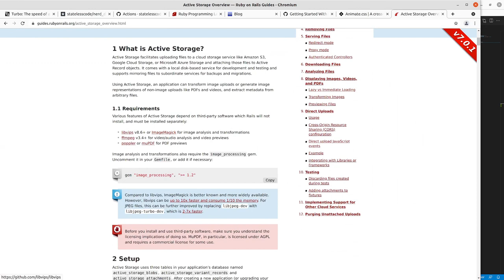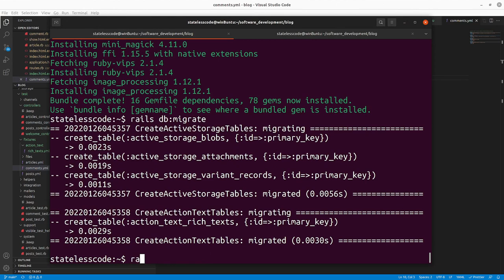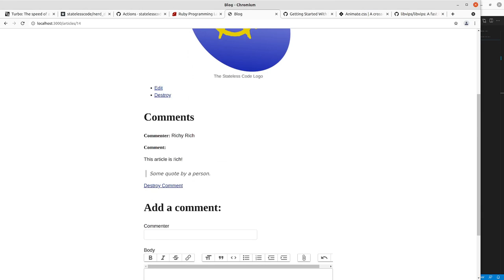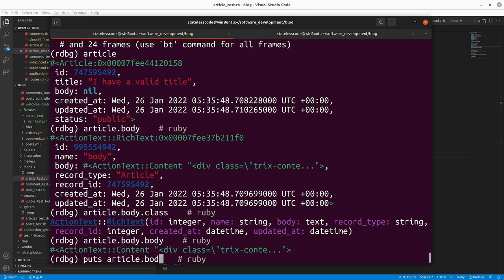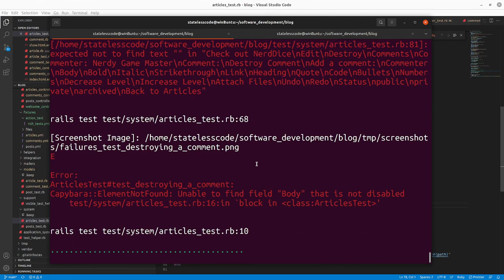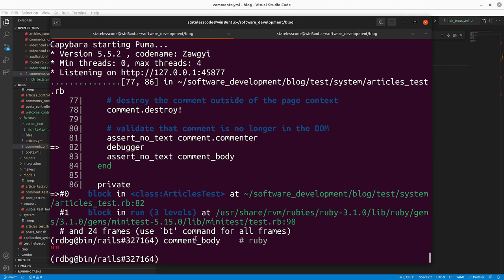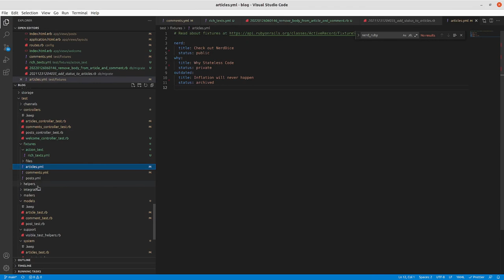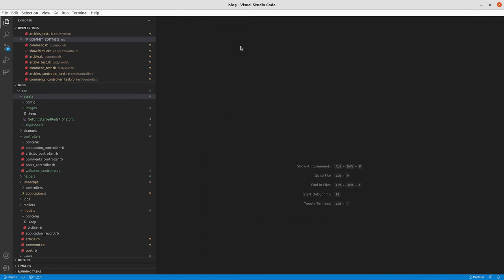Codecast: Getting Started with Rails 7 24: Use ActionText for Rich Text Content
This is the 24th video in the Getting Started with Rails 7 series. In this video Mike installs Rails ActionText. By default, this uses the Trix editor and Rails ActiveStorage to allow for "what I see is what I get" (WISIWIG) editing and display of a field.

Mike installs the prerequisites, installs ActionText, and runs the migrations. The actual implementation of converting the Article and Comment body fields to ActionText is fairly easy, but adapting the tests presents some challenges.

This video covers:
00:00:10 Introduction
00:01:43 Install prerequisites to the system (Ubuntu)

  sudo apt install -f libvips-tools libvips-dev libvips42

00:03:00 Install action_text and examine what gets generated
00:06:00 Run bundle install and rails db:migrate
00:06:49 Add has_rich_text to Article and Comment models
00:07:40 Run tests. Broken in many places. Populate rich text fixtures and remove body from article and comment fixtures.
00:09:33 Tests still failing, look at some of the failures in more detail
00:10:59 Change the view forms to use rich_text_area instead of text_area
00:11:48 Launch the server and test in a browser. Working as intended, including drag and drop for images.
00:14:55 Start working on the failing tests one-by-one. Remove validations from rich text fields and tests for the those validations.
00:18:59 Fix failures that are trying to compare rich text body to plain text by calling .to_plain_text in the assertion
00:22:39 Fix failing controller tests
00:25:37 Troubleshoot failing automated browser tests
00:37:40 Create and run a migration to remove the old body text fields from articles and comments tables
00:39:30 Solve browser test issue by creating a new record instead of relying on the fixture
00:45:44 Commit and push the code from this video and the last one